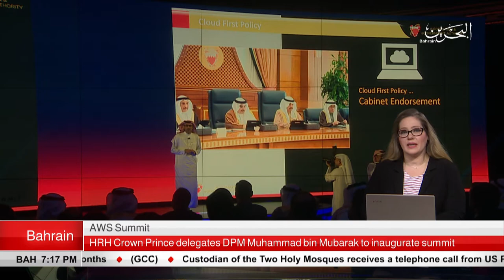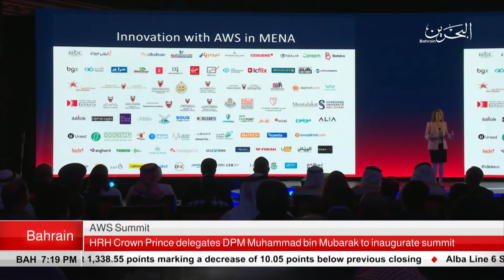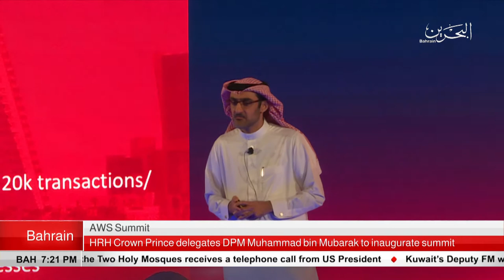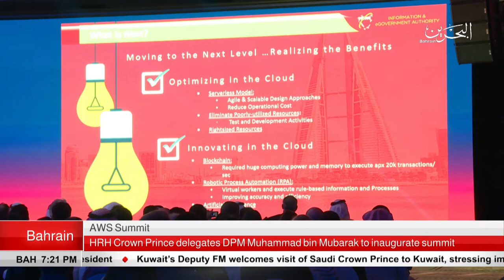BAHRAIN NEWS CENTER : ENGLISH NEWS 30-09-2018